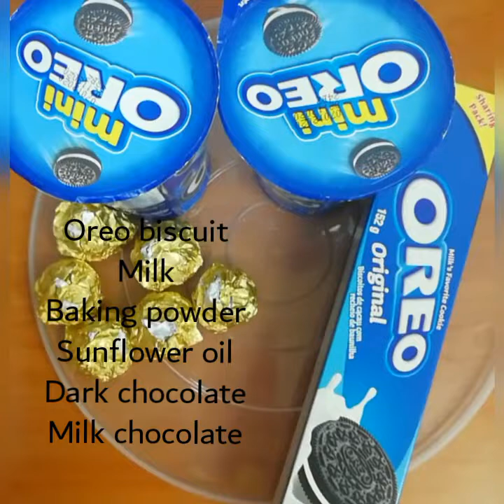Oreo Cake/No Oven, No Beater, No Egg Simple Oreo cake/A Lock Down Birthday Cake at Home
A lock down birthday cake with few ingredients.